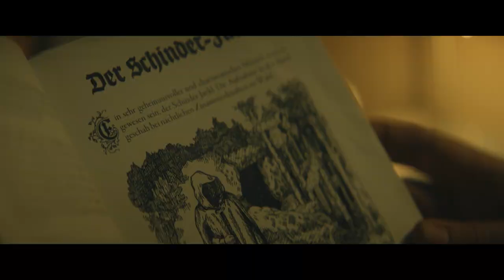DER PASS 3: Die Sage vom SCHINDER JACKL mit Julia Jentsch und Nicholas Ofczarek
Nachdem die deutsche Kriminalbeamtin Ellie Stocker und ihr österreichischer Kollege Gedeon Winter am Ende der zweiten Staffel von "Der Pass" zu Gegnern geworden sind, führt sie eine Reihe von rätselhaften Morden in der dritten Staffel ein letztes Mal zusammen. In den Hauptrollen der preisgekrönten Thrillerserie von Sky sind wieder Julia Jentsch und Nicholas Ofczarek zu sehen. Regisseure der acht neuen Episoden sind Christopher Schier und Thomas W. Kiennast ("Die Ibiza-Affäre").

Ellie Stocker (Julia Jentsch) lässt die Ermordung ihrer Kollegin Yela Antic keine Ruhe. Sie will Gedeon Winter (Nicholas Ofczarek) für die Entwendung der Tatwaffe zur Rechenschaft ziehen. Dafür weiht sie sogar ihren neuen Liebhaber Rafael Lutz (Johannes Zirner) in ihre Pläne ein. Gedeon vertieft sich indessen immer mehr in seine Vergangenheit und macht sich im Geheimen auf die Suche nach Oskar Koschlick, dem Peiniger seiner Kindheit. Als im österreichischen Grenzgebiet eine verbrannte Frauenleiche gefunden wird, möchte Ellie als Verbindungsbeamtin unbedingt an dem Fall arbeiten. Doch stattdessen wird ihre neue Kollegin Nadine Hofer (Victoria Mayer) nach Österreich geschickt.